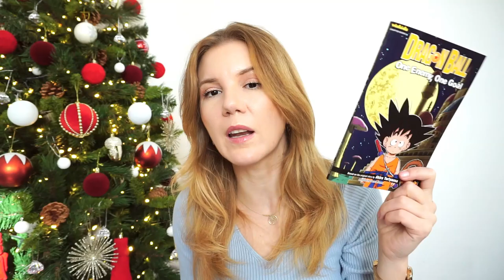Favoritele Lunii Decembrie 2022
Nu discriminăm luna decembrie și avem clip cu favorite, scurt, puține favorite, dar avem! 😁 Voi ce favorite ați avut?▼▼▼

💟✔ E M A I L

💡INFORMATII UTILE:
CE PORT: